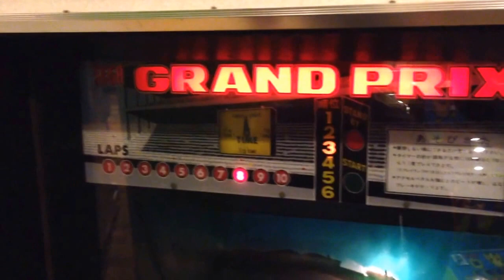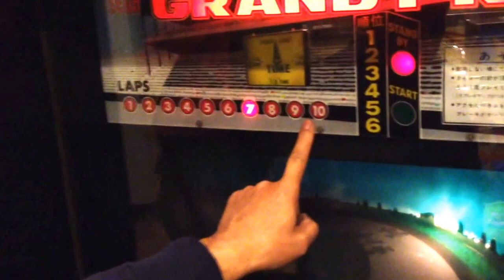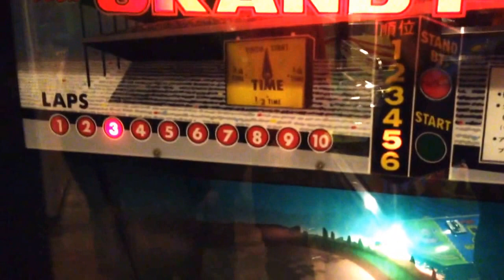セガ グランプリ ＃1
日本ゲーム博物館は、体験して、遊んで、楽しめるレトロゲームとピンボールの博物館で­す。大型体感ゲーム機、デパ屋ゲーム、駄菓子ゲーム、スペースインベーダーをはじめと­するテーブルゲーム機も多数展示中！1960年代から2000年代までのピンボールを­30台以上プレイ可能！入館料のみで実動マシーンは全て無料でプレイできます！